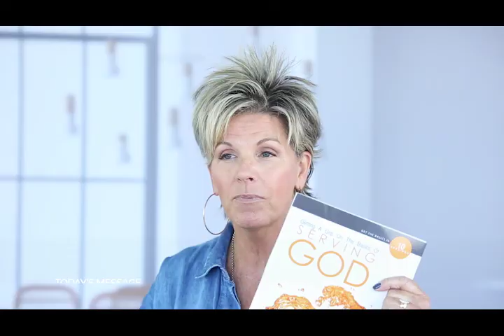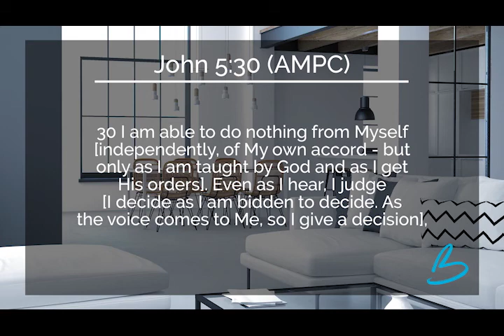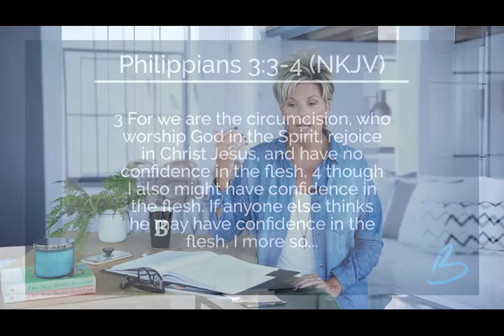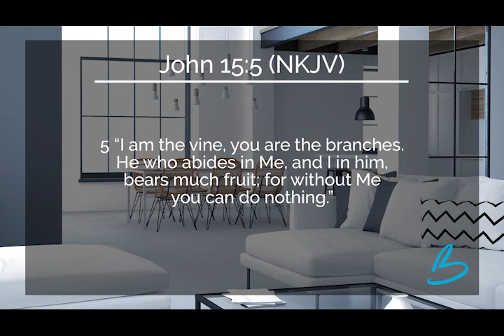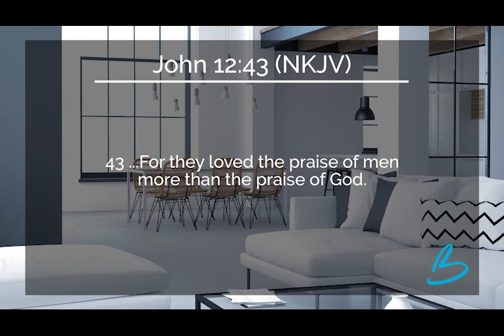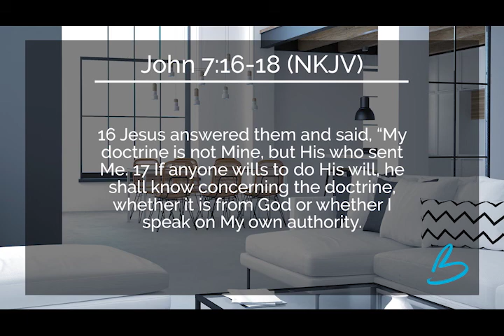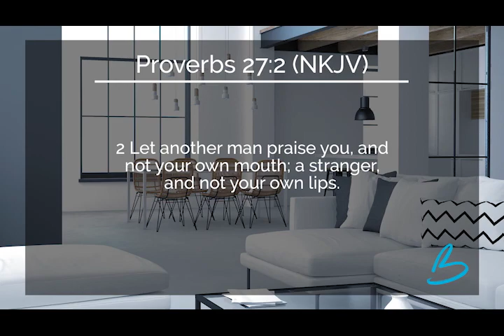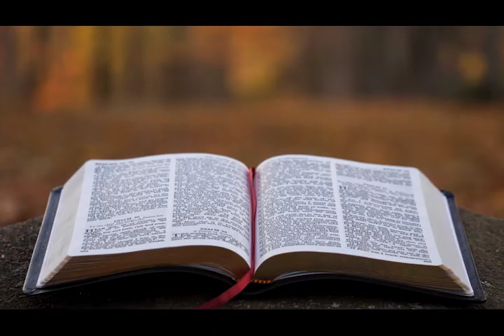6. Grip Serving | How To Lose Your Life (Part 2) | Farsi